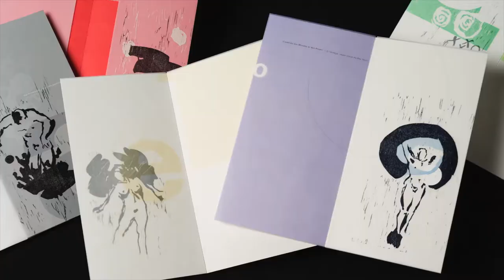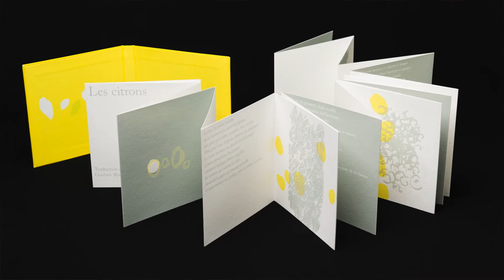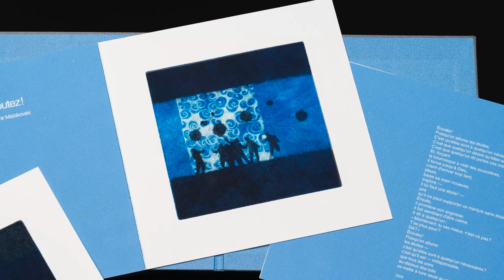Editions Perdtemps par Claire Nydegger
Interview filmée de Claire Nydegger, le 14 mai 2014 à Saint-Prex. Réalisation, prise de vues et montage : Laurent Dubois.